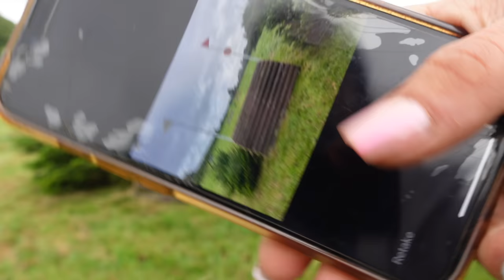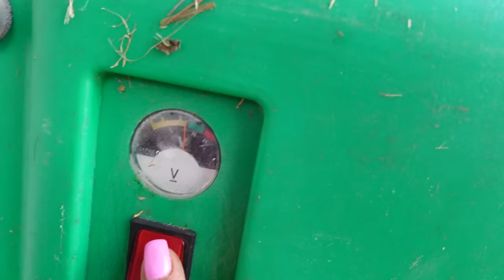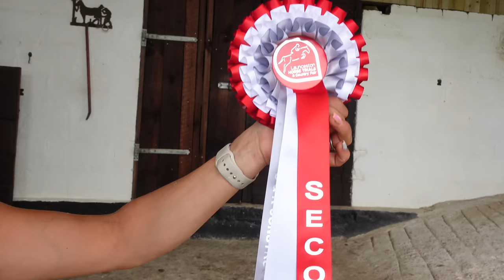OUR BEST RESULT YET | Launceston BE90 Event Vlog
Welcome back for another eventing vlog guys 🙌  the BEST day eventing my EPIC horse. Our hard work is certainly starting to pay off and days like this make it feel so rewarding!

🎶 - Epidemic Sounds